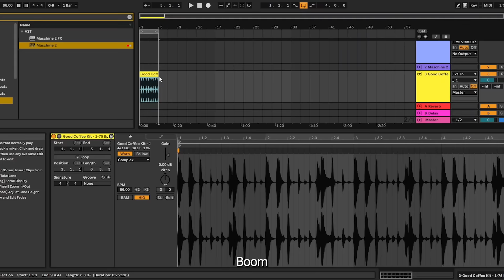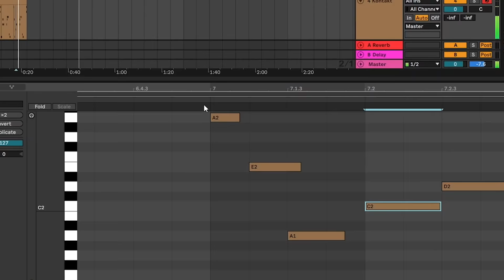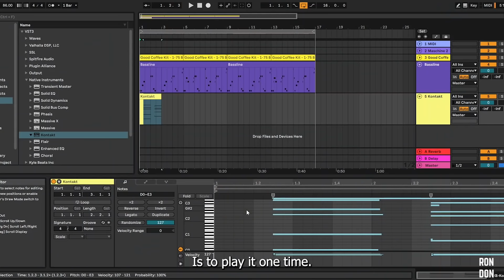The Craziest Maschine and Ableton Live Cook up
What is up you guys! I made a crazy beat in Maschine and Ableton 11.

🎹 MUSIC PRODUCTION SOFTWARE & PLUGINS 🎹
Ableton Live 11
Native Instruments
Maschine  Crate Cuts
Rickenbacker Bass VST
Alicia Keys Piano
Twenty Five VST

Prod By. Ron Got The Recipe @rongottherecipe